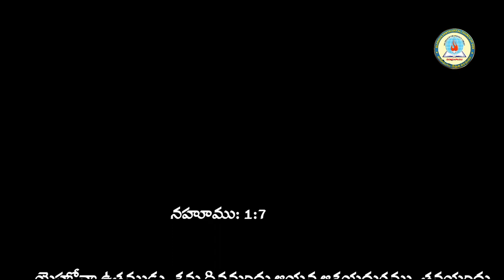GLORIOUS PENTICOSTAL CHURCH OF GOD. PASTOR ABRAHAM